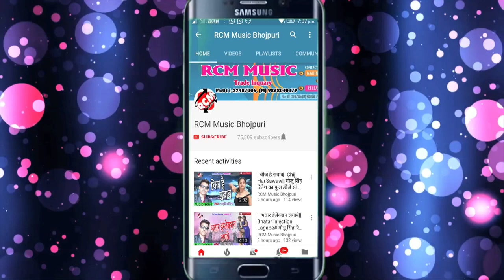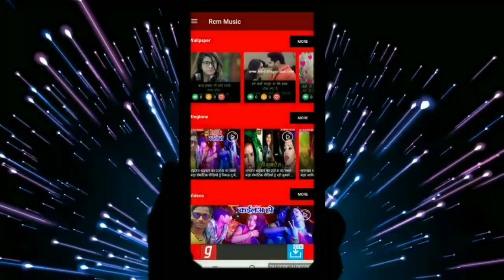हिरा दुबे का 2019 का फुल डीजे आर्केस्टा सांग || लगाके करुया तेल || Lagake Karuya Tel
Title: Lagake Karuya Tel
Singer: Hira Dube
Lable: RCM Music
Lyrics:  Ratnesh Pathak
Video Director:
DOP: